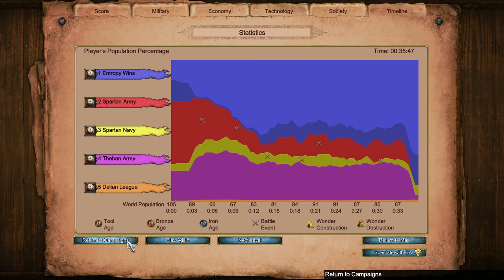Glory of Greece #6: The Siege of Athens || Return of Rome Campaign on Hardest